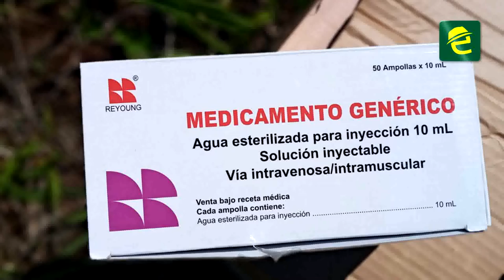Fiscalía ya tiene conocimiento sobre hallazgo de medicina abandonada en la ciudad de Macas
[ATENCIÓN] Morona Santiago, medicamentos de uso hospitalario que pertenecerían al Distrito de Salud Logroño - Sucúa, fueron encontrados abandonados a la intemperie. Fiscalía ya tiene conocimiento del caso y realizará las respectivas investigaciones